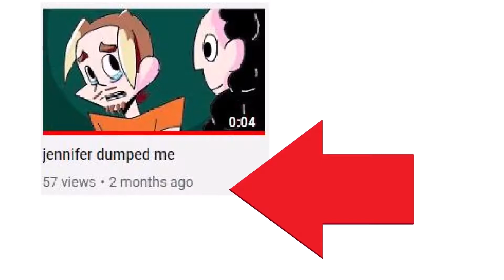OOOOOOOOOOOOO A SHINY UPDATE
shiny announcement i have 3 animated videos im working on alongside 2 series and a short.

SUBSCRIB!!!